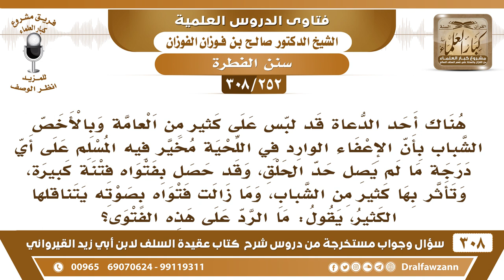[252 -308] هناك أحد الدعاة قد لبس على الشباب بأن الإعفاء الوارد في اللحية مخير فيه المسلم ..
-[252 -308] السؤال: هناك أحد الدعاة قد لبَّسَ على كثير من العامة وبالأخص الشباب بأن الإعفاء الوارد في اللحية مخيَّرٌ فيه المسلم على أي درجة ما لم يصل حد الحلق، وقد حصل بفتواه فتنةٌ كبيرة، وتأثر بها كثيرٌ من الشباب، وما زالت فتواه بصوته يتناقلها الكثير، يقول: ما الرد على هذه الفتوى؟
الجواب: هذه فتوى فاسدة، وهي صادرة عن هوى –والعياذ بالله- أحاديث الرسول ﷺ الصحيحة الصريحة كلها تحث على إعفاء اللحية، «اعفوا اللحى» «أكرموا اللحى» «أرسلوا اللحى» «وفِّروا اللحى» كل هذه أحاديث صحيحة في الصَّحِيْحَيْن أو في أحدهما، وأما حديث الأخذ من اللحية من طولها وعرضها، فهذا لم يثبت عن الرسول ﷺ، وفيه كلام لأهل العلم فلا يثبت ولا يُستدل به في جانب الأحاديث الصحيحة، فعلى هذا أنه يُبين يتوب إلى الله ويُبين الصحيح، ولا يغر الناس بهذه الفتوى.
للاشتراك في قناة الشيخ صالح الفوزان

للاستفسار والإقتراحات والدعم
رئيس الفريق
لمشروع كبار العلماء